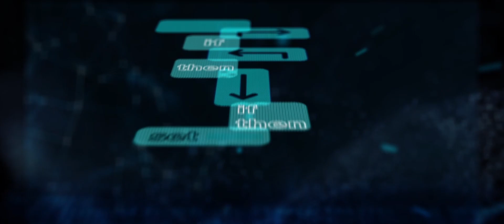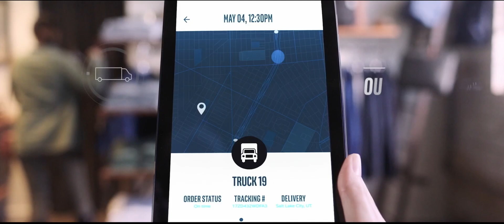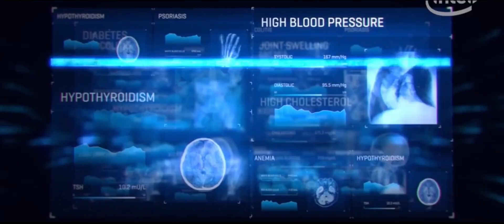Europe's Tech Future Starts Now, with the EU Chips Act!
On July 11, 2023, the EU Parliament adopted the EU Chips Act. This Regulation supports Europe's tech future, notably by facilitating investments in leading-edge semiconductors, that play a pivotal role in key European industries, and the transition to greener technologies.